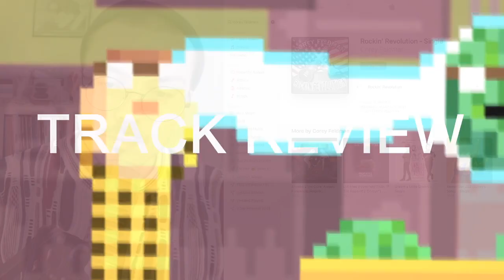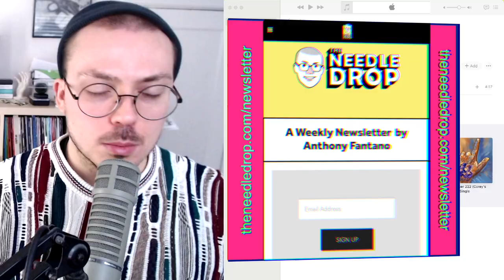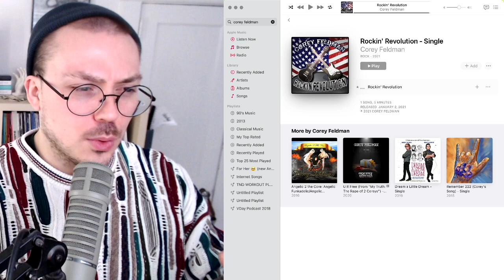COREY FELDMAN IS BACK BABY!